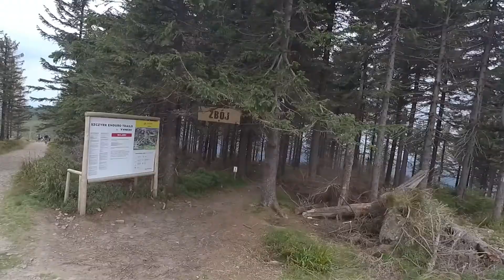Szczyrk zjazdova trasa - Červená - Horná časť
Szczyrk downhill trail - Red - upper part. Fair play to Gabi. She popped out the trail few seconds after me. Well done